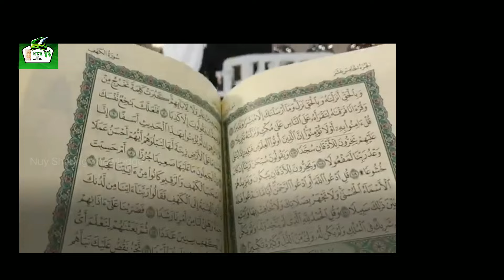Ketika Allah SWT berkehendak tak ada yang akan mampu menghalangi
Video ini tentang segala sesuatu itu mungkin terjadi jika Allah SWT berkehendak merubah dari yang buruk menjadi baik. Atau pun sebaliknya dari yang baik menjadi buruk" juga tentang video ini yang menceritakan mereka-mereka yang awalnya belum mengenal islam secara mendalam,lalu setelah mereka-mereka mendalami islam mereka jatuh cinta dan langsung memeluk islam. untuk selengkapnya simak video nya.